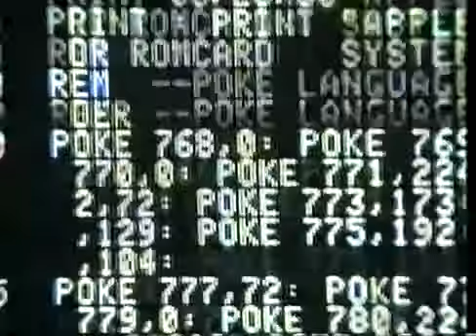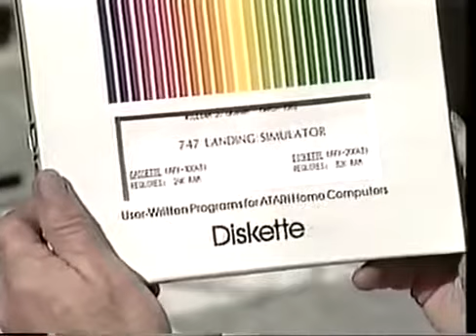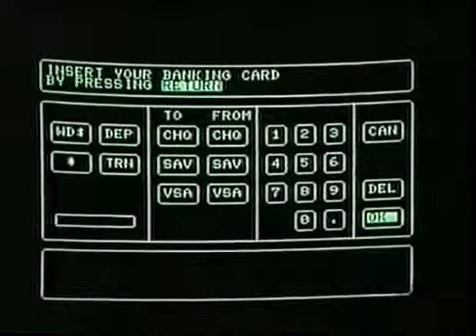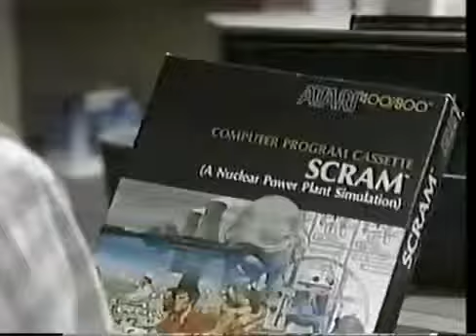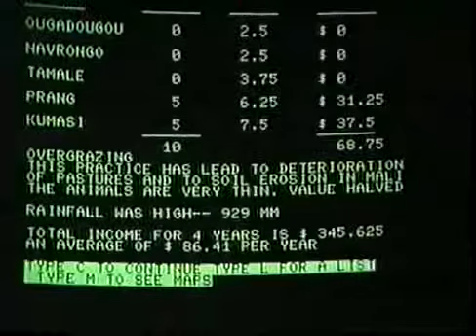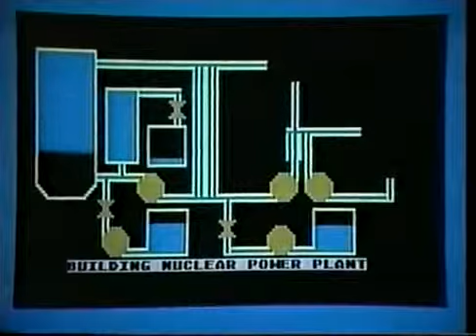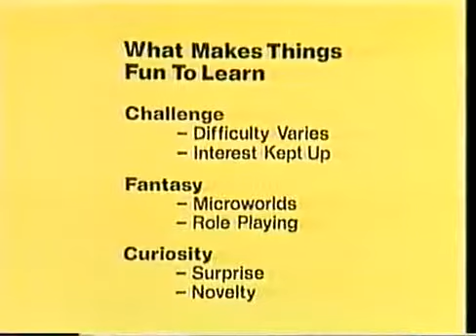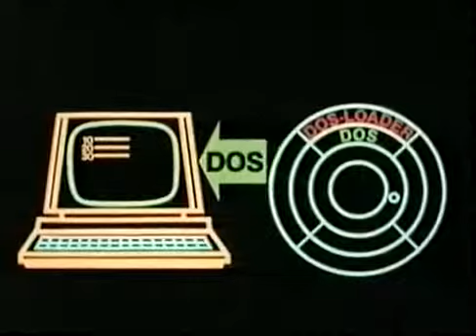Bits And Bytes - S01E08 - Simulations And Games (1983)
Bits And Bytes was the name of two Canadian educational television series that taught the basics of how to use a personal computer. The first series, made in 1983, starred Luba Goy as the Instructor and Billy Van as the Student. Bits And Bytes 2 was produced in 1991 and starred Billy Van on his own.

Please note:

This an unofficial digital capture of an unofficial VHS recording made from an analog TV broadcast made between 1983 and 1991.

This video is strictly for promotional and educational purposes only and not for sale.

Please get in touch if there is a problem with this upload.